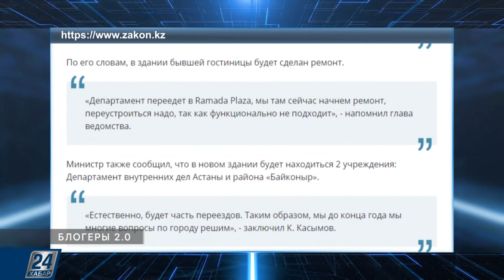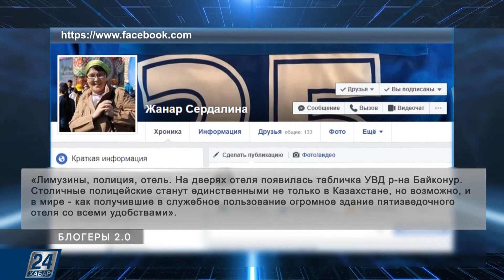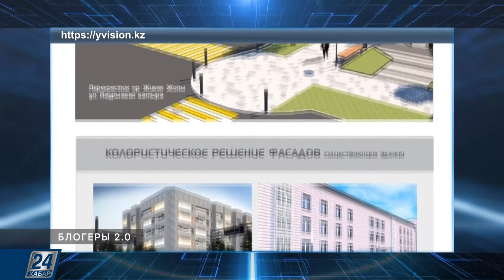Как изменятся набережная и центральные улицы Алматы?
За последние несколько лет южная столица стремительно меняет свой облик. Появляются новые пешеходные улицы, обустраиваются места для прогулок и отдыха, высаживаются деревья. Власти города решили на этом не останавливаться, и выложили в общий доступ планы по реконструкции центра города в ближайшем будущем.